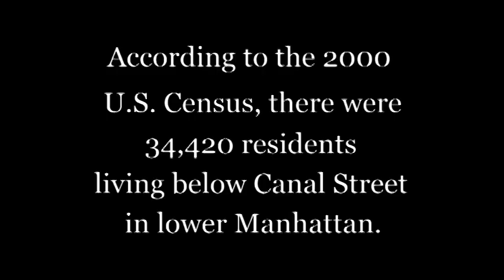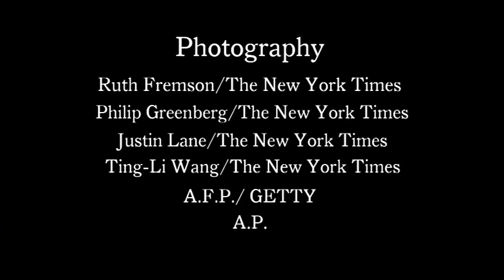911 Toxic Legacy: James Gilroy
James Gilroy returned home days after Sept. 11. In 2006, he wondered if it was the right decision